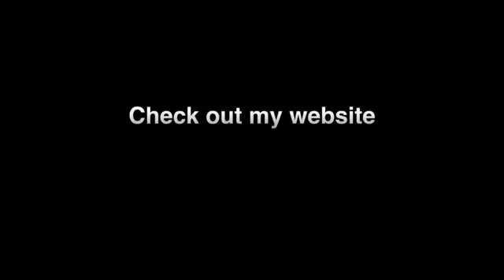Make The Kids Work